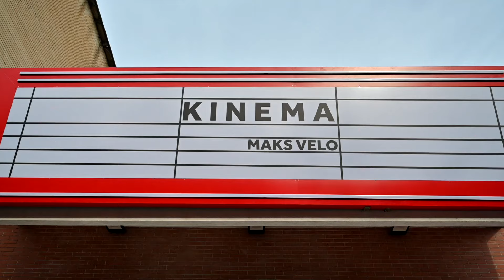Shfaqja e parë në kinemanë “Maks Velo”, Veliaj: Do gjallërojë jetën në Laprakë